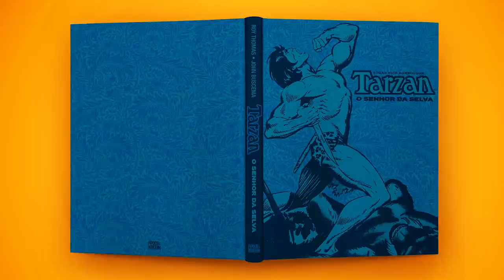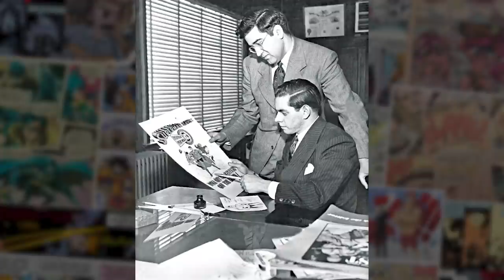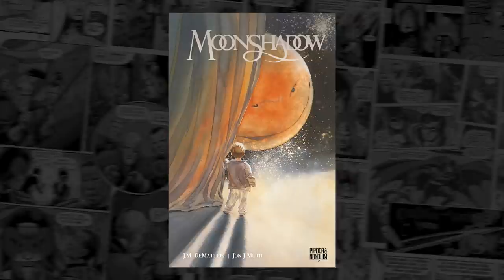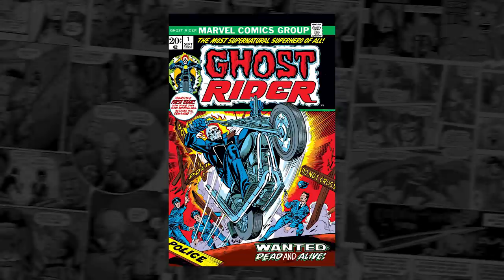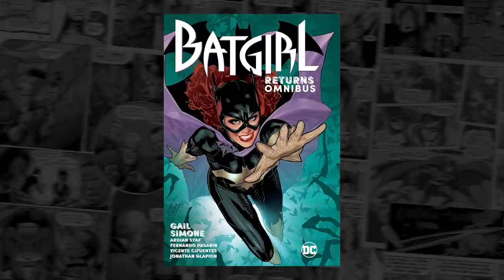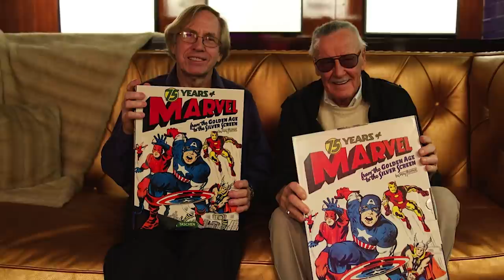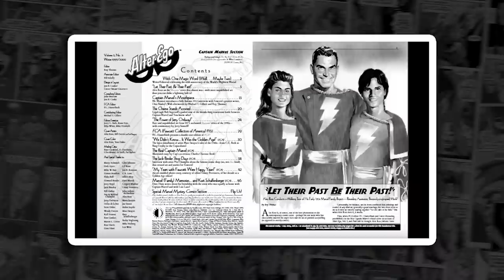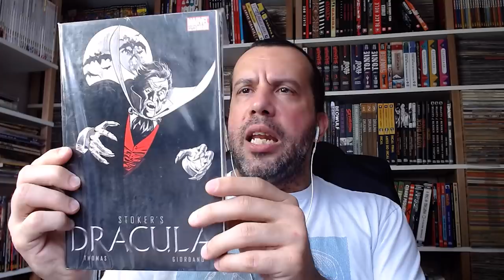5 provas que ROY THOMAS é um dos maiores nomes das HQs de super-heróis | PN Extra 287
⚡️ RED SONJA: A Balada da Deusa Ruiva e A Sombra do Abutre

Nascido em 22 de novembro de 1940, Roy Thomas é um dos nomes mais conhecidos dos quadrinhos de super-heróis. Ele fez parte da segunda geração de autores a trabalhar para a Marvel Comics e foi escolhido como sucessor do lendário Stan Lee para assumir o cargo de editor-chefe. Como roteirista, Thomas trabalhou virtualmente com todos os personagens da Casa das Ideias, tendo criado fases célebres para heróis como Conan, Os Vingadores e os X-Men. Entre os diversos personagens que cocriou, destacam-se o Motoqueiro Fantasma, Visão, Luke Cage, Punho de Ferro, Homem-Coisa e o vilão Ultron.

No vídeo de hoje, elencamos 5 motivos que fazem de Roy Thomas um dos profissionais mais notáveis da indústria dos quadrinhos!

1) Roy Thomas fez parte da primeira geração de fãs escritores e acertou a cronologia da Marvel.

2) Thomas escreveu algumas das maiores sagas da história da Marvel.

3) Ele deu voz a autoras de HQs quando isso nem sequer era cogitado pela indústria.

4) Roy Thomas lutou pela classe de artistas enquanto foi editor-chefe e pediu demissão para manter sua idoneidade

5) É um dos maiores artistas da história e um dos mais prolíficos.

Para saber profundamente sobre cada um dos motivos desta lista, e quase tudo sobre a história da carreira e da vida de Roy Thomas, confira o vídeo.

5 provas de que ROY THOMAS é um dos maiores nomes dos quadrinhos de super-heróis | PN Extra 287